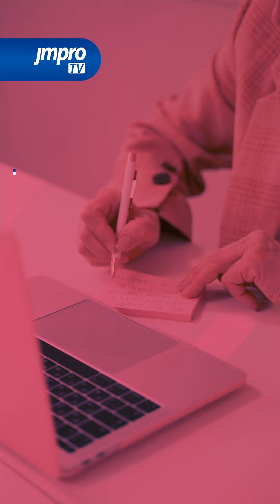👀¿Ya revisaste nuestro segmento de Datos Gratuitos?🗓Martes, 25 de Octubre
👀¿Ya revisaste nuestro segmento de Datos Gratuitos?